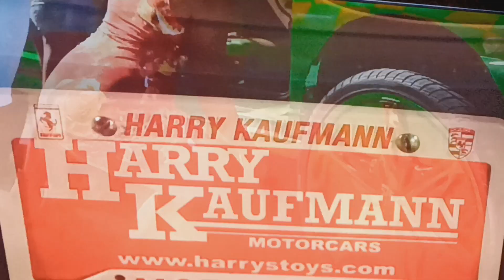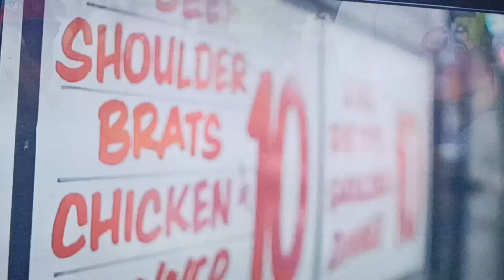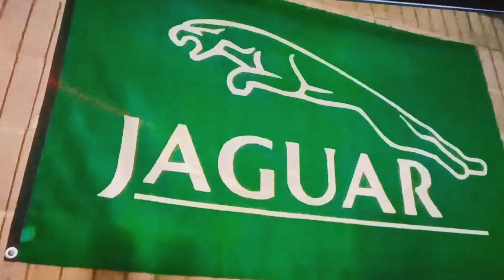C- Smith coo coo cal super stars of Milwaukee Wisconsin the Midwest we the best